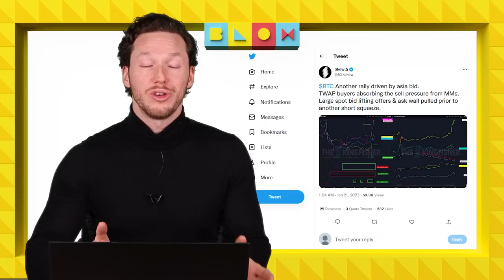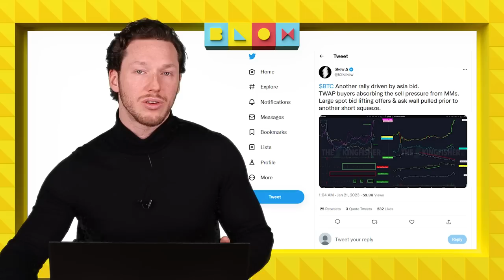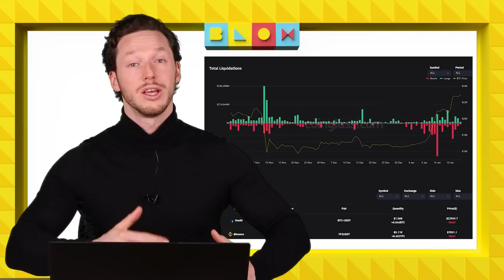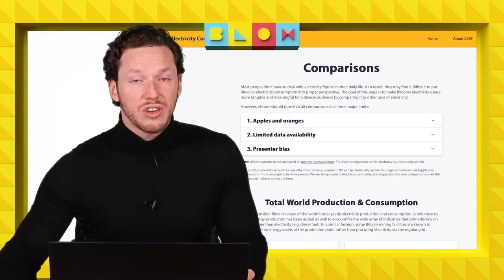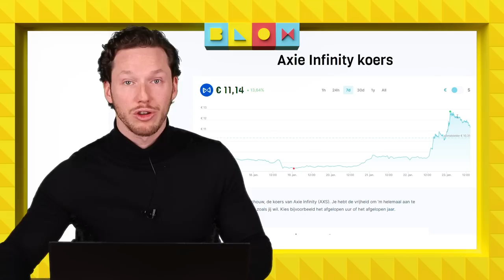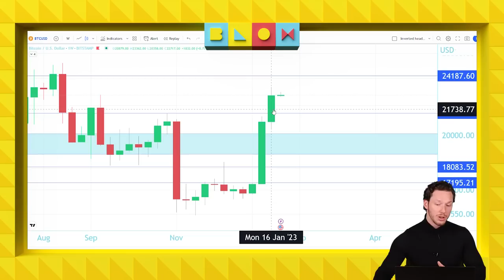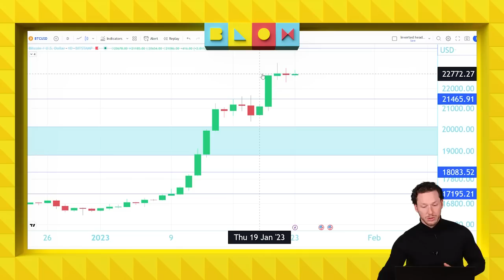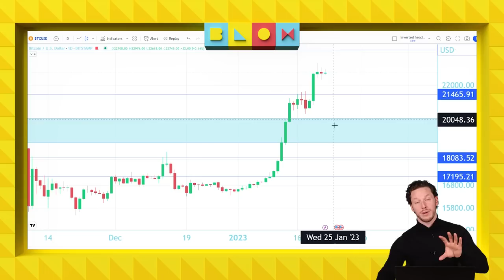Chinees Nieuwjaar: Bitcoin stijgt | Axie Infinity (AXS) stijgt 42% | Crypto nieuws vandaag | #803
Historisch gezien steeg Bitcoin tijdens Chinees Nieuwjaar. Daarnaast is AXS met maar liefst 42% gestegen in de afgelopen 24 uur! Wij hebben de belangrijkste nieuwtjes voor je op een rij gezet!

00:00 Intro
00:40 BTC stijgt hard, waarom?
03:52 Zorgde Chinees Nieuwjaar voor extra stijging?
06:20 Bitcoin Mining Council presenteert nieuwe cijfers
09:08 Axie Infinity (AXS) stijgt 42%! Hoe kan dit?
12:30 Banken lenen miljarden aan 2 wankelende crypto-banken
14:52 koerrrsen koerrrsen!
18:26 Outro